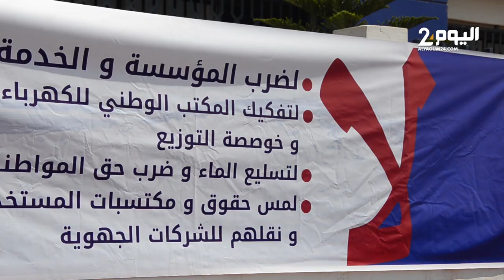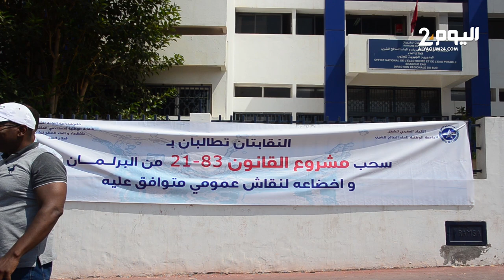إحتجـاج بأكـادير للمطالبة بسحب مشروع قانون يسعى لخوصصة قطـاع الماء الصالح للشرب